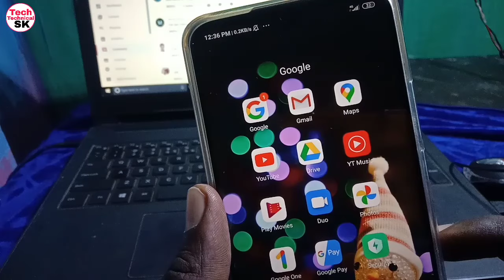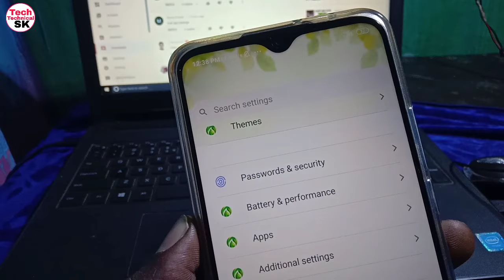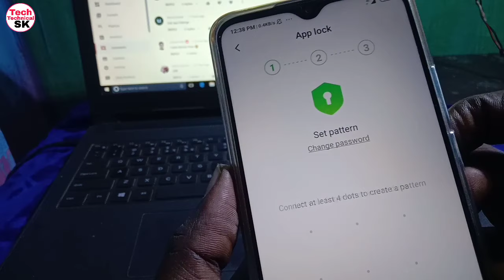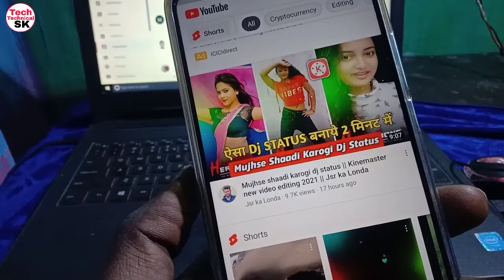YouTube me lock kaise lagaye / how to set password on YouTube app /YouTube par password kaise lagaye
dosto is video me Maine bataya hai ki YouTube app me lock kaise lagate hain